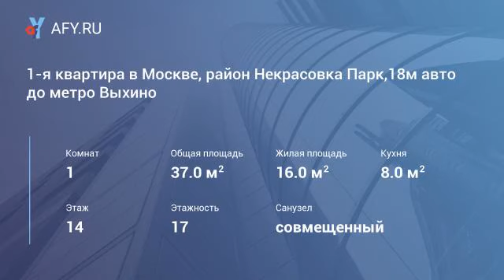1-я квартира в Москве, район Некрасовка Парк,18м авто до метро Выхино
Цена: 23 000 Руб.
Сдаётся в аренду 1-комнатная квартира с евро ремонтом в Москве, район Некрасовка Парк.
Оснащение квартиры:
-двуспальная кровать;
-раскладной диван;
-кондиционер;
-стиральная машина-автомат;
-холодильник;
-посудомоечная машина;
-микроволновая печь;
-утюг, гладильная доска;
-посуда.
Сдаётся на длительный срок. Рассматриваются славяне. Комиссия 50%. Агент.